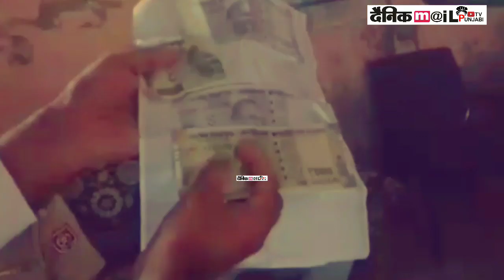Live hoke jeb cho kadwaye paise